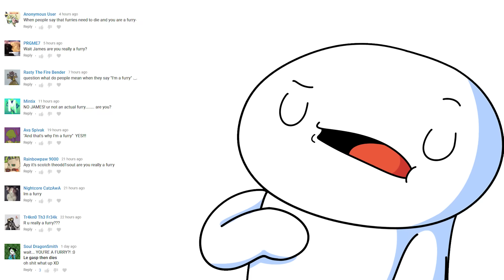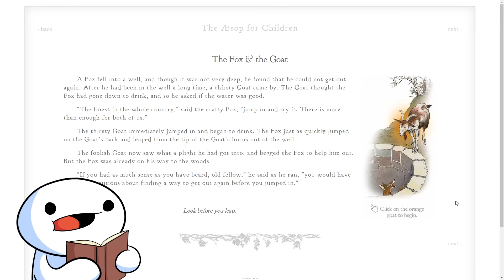Reading More Fables (I swear I'm not a furry)